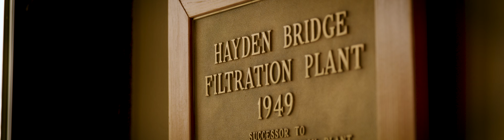NASA: Helping Communities Protect Drinking Water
NASA is helping communities safeguard one of their most essential resources: clean water. When wildfires burn,  soot and other contaminants often pollute streams, lakes, and rivers and overwhelm downstream treatment plants. Communities like the city of Eugene, Oregon now use critical NASA satellite data to map vulnerable areas for faster response.

Combining satellite observations with local expertise, these NASA-supported tools empower natural resource managers and utilities to better protect drinking water, allocate resources, and reduce damage to infrastructure.

To learn more about NASA’s Earth Information Center and how NASA supports water and wildfire response,

Credit: NASA/EWEB